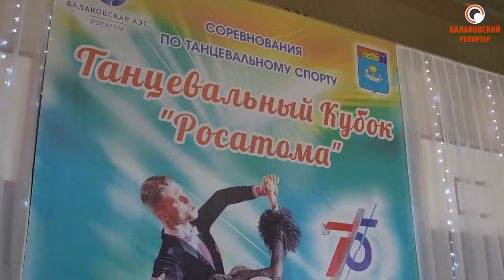Прекрасное зрелище! В Балакове впервые состоялся Кубок Росатома по спортивным бальным танцам